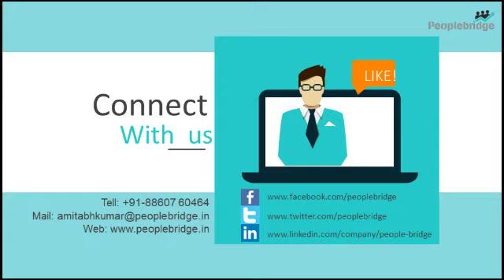Understand your stars with Devender Thukral | Webinar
Say goodbye to all your worries !

No Pooja Paath, No Jaadu Tona,
Simple remedies for quick resolutions.

Don’t miss this chance to interact with renowned astrologer Devender Thukral from Astro Vastu Point.

Join us on 21st May 2020 at 3 PM. 👍👍

With his help you will finally understand:
1. What is astrology
2. The reason for up’s and downs
3. How to protect yourself and your children from evil-eye

With his easy to do remedies, you can sail through tough times with no trouble.

Do share your thoughts on any further topics you would want us to conduct similar sessions.
We really hope and pray that you and your family are keeping safe and healthy.